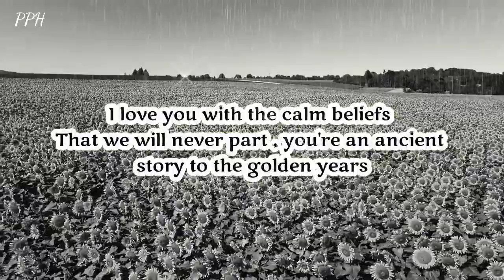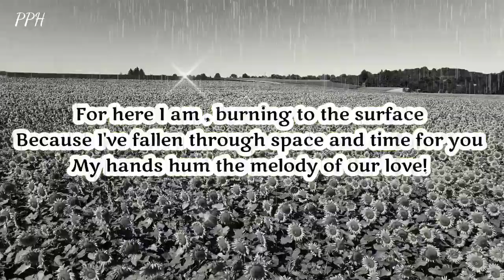I love you with a permanence that endures the passing years I love you with a joyfulness!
I love you with a permanence
that endures the passing years
I love you with a joyfulness।
That subdues all doubt and fear .
I love you with an honesty
that was born within my heart!

I love you with the calm beliefs
That we will never part , you're an ancient
story to the golden years. . . . .

music credit 👇
chau sara - latest star
Provide by Lofi Records

Thanks.